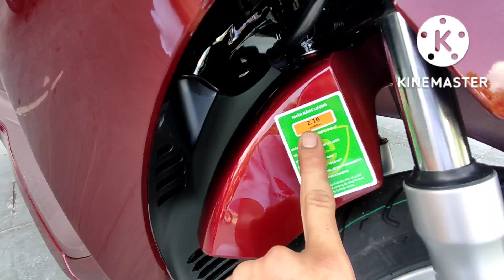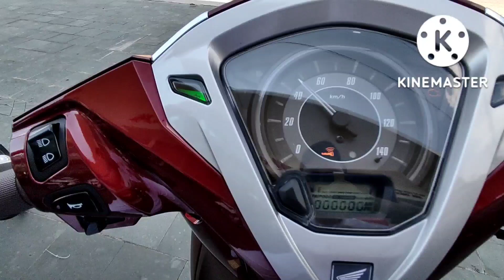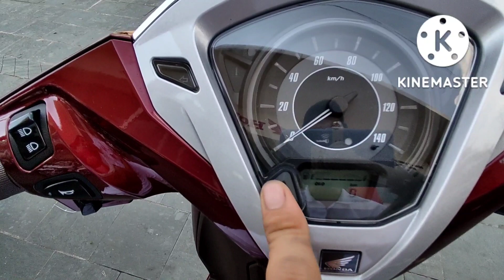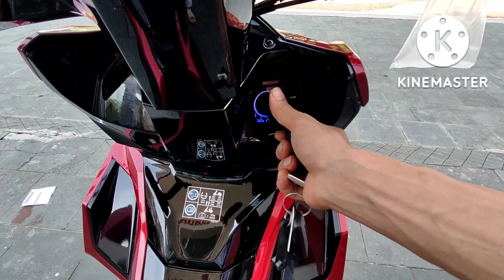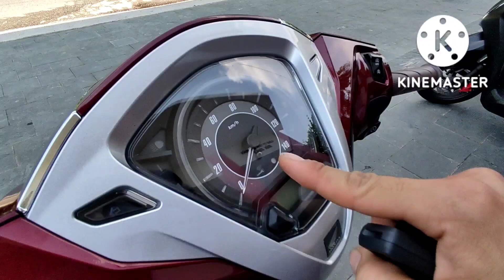So sánh Honda AirBlade2022 vs Lead 2022. Chi tiết Lead vs AirBlade 125cc. Lead, Ab Cặp đôi hoàn hảo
Hôm trước so sánh em Honda Vision cá tính nhiều bạn nói như thế là không công bằng. Hôm nay mình so sánh Honda AirBlade 125 vs Honda Lead 125cc hy vọng sẽ có thêm thông tin cho bạn nào đang phân vân giữa 2 dòng xe này .